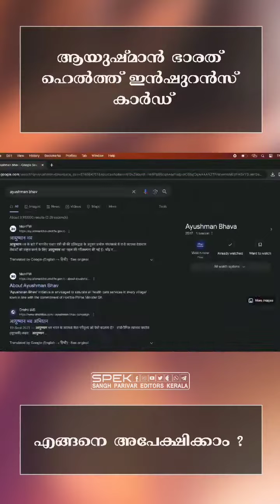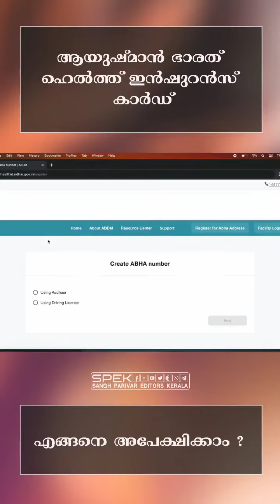ആയുഷ്മാൻ ഭാരത് ഹെൽത്ത് ഇൻഷുറൻസ് കാർഡിന് എങ്ങനെ അപേക്ഷിക്കാം, യോഗ്യത പരിശോധിക്കാം.